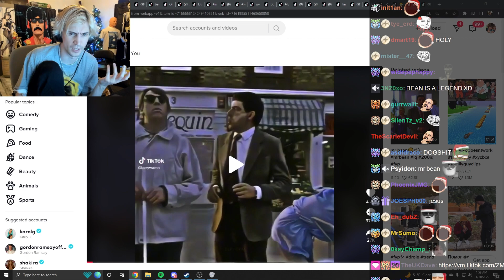xQc is drugs